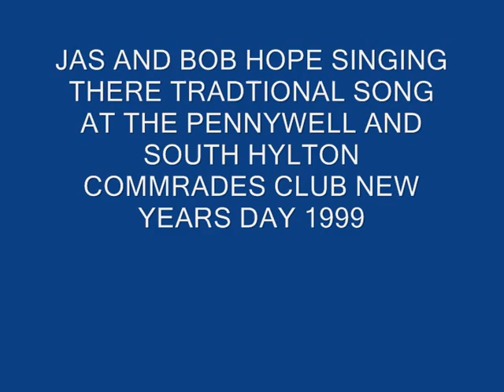pennywell commrades club new years day 1999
the hope twins jas and bob singing there traditional  new years day song